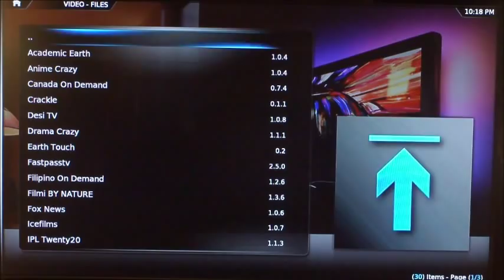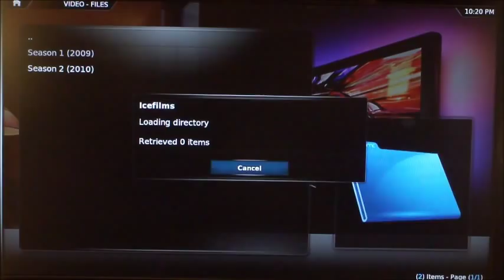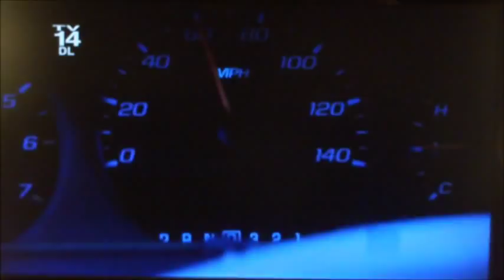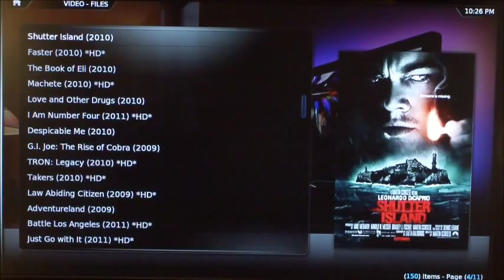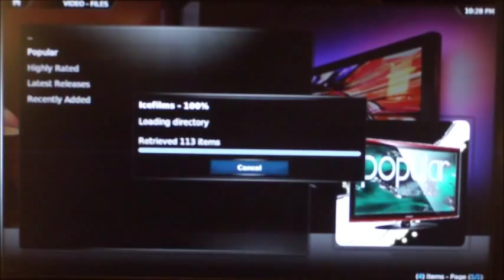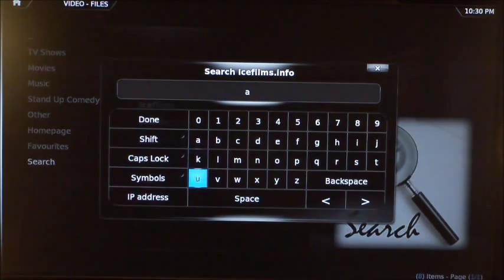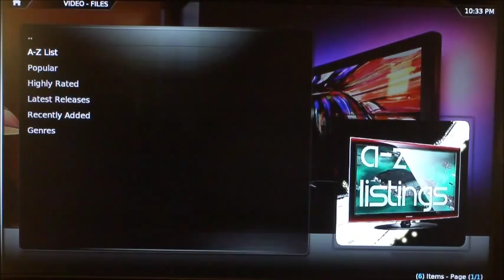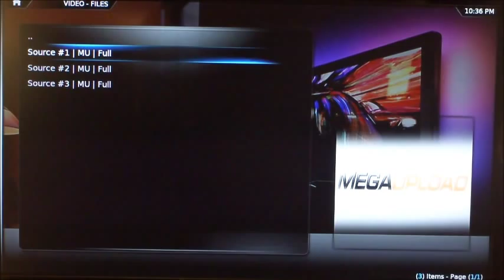KableKiller with Icefilms.info on (ATV2) over 150k videos! 99% active!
Just connect with your wifi to your HDTV and HDMI cable. No computer needed!

Your KableKiller AppleTV (ATV2) with icefilms Video Add-On.

With over 150,000 current, new release and favourite movies and TV shows. More than likely you'll find what your looking for here. If not take a look at the other KableKiller videos to see what else you can watch and how to search for what your looking for if you can't find it on icefilms.

CanadaOnDemand and News
Streaming channels
Sprots
Ethnic content